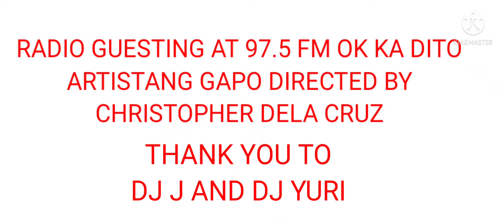RADIO GUESTING AT 97.5 FM OK KA DITO! BY CHRISTOPHER DELA CRUZ